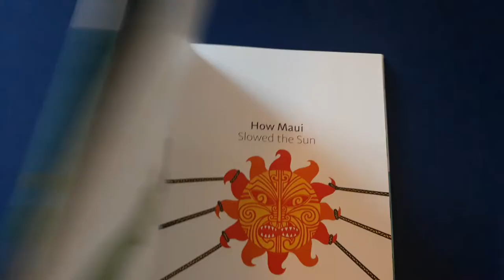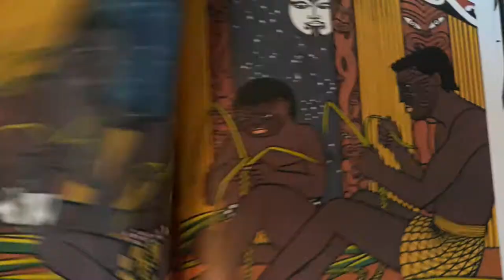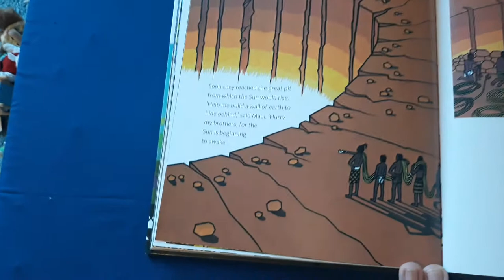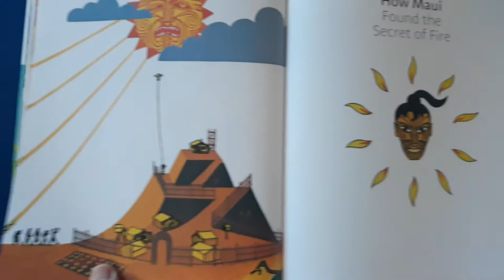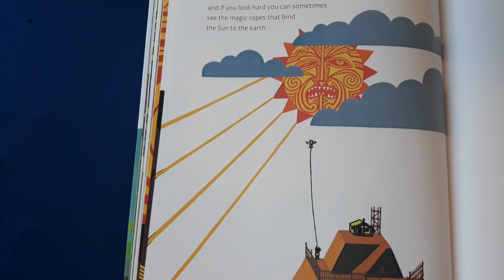How Maui slowed the sun - Maui and other Maori Legends - Peter Gossage